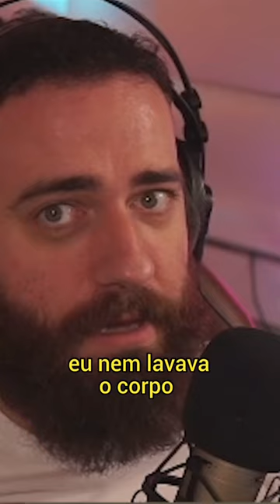"Channel dos sonhos " da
Perdi tudo no "Channel dos sonhos " da Muquirana Kate

(📸 Reprodução / @olkabone Os melhores Reacts de muquiranas !!!)